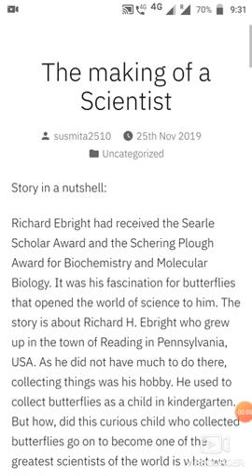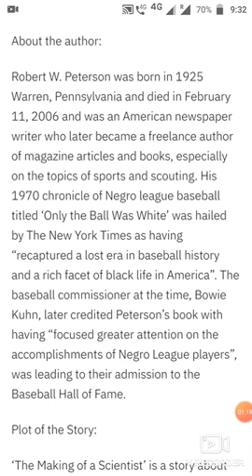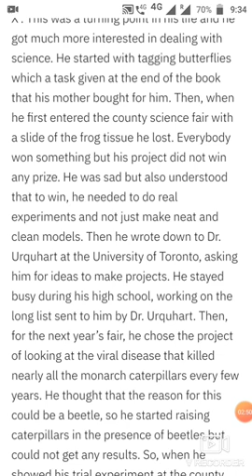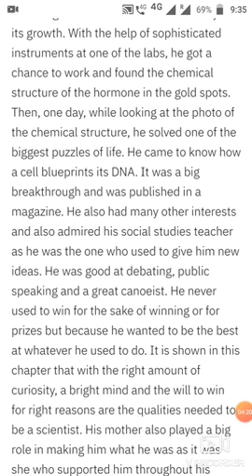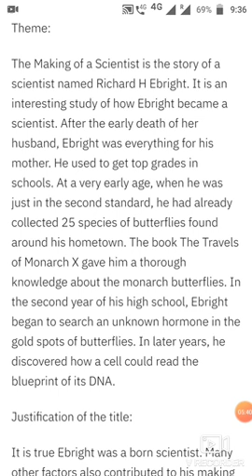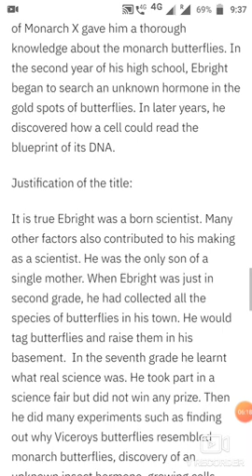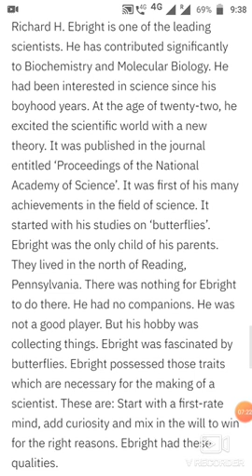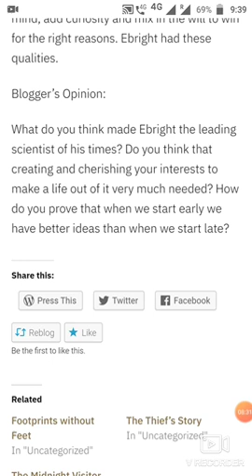The making of a Scientist - Susmita's Voice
This is the audio of the blog that is posted on the WordPress under the same name... Please find the blog post link below and use it as needed...